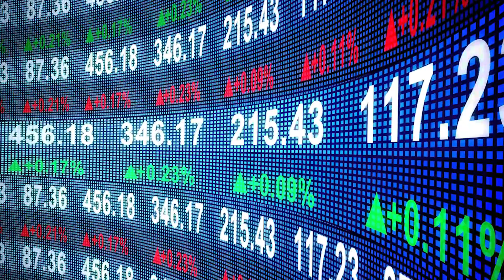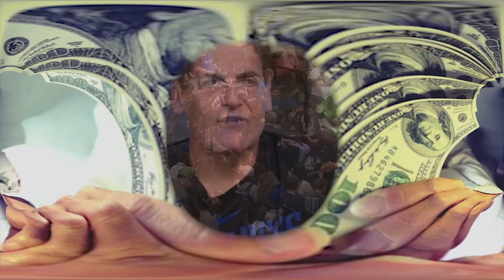10 Dark Secrets About Mark Cuban From Shark Tank!😡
10 Dark Secrets About Mark Cuban From Shark Tank!

What shows would you like to see more of? We'd love to hear your thoughts.